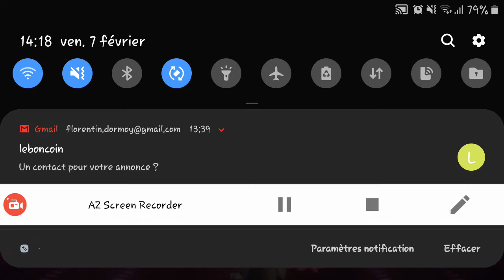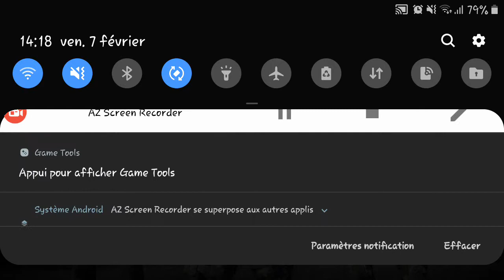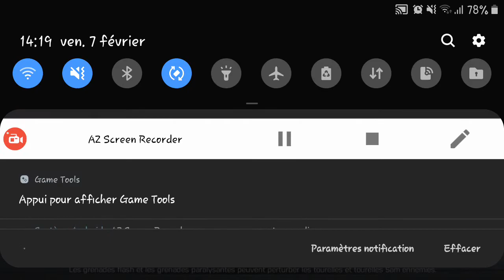Call of Duty Mobile